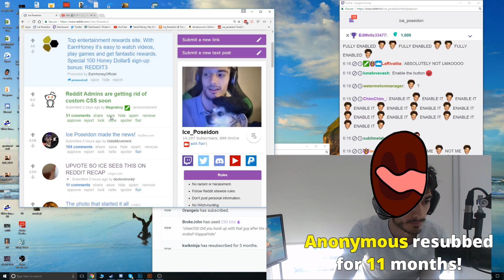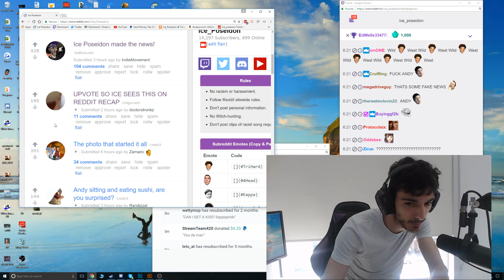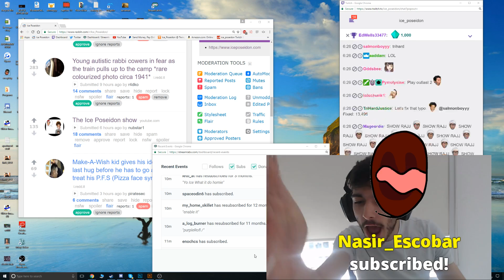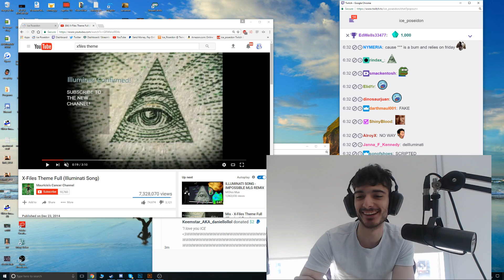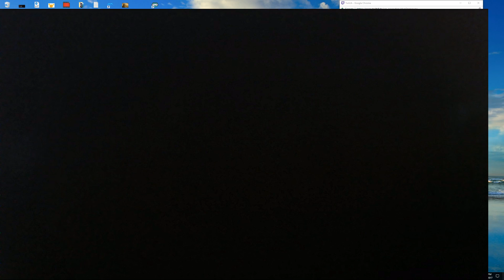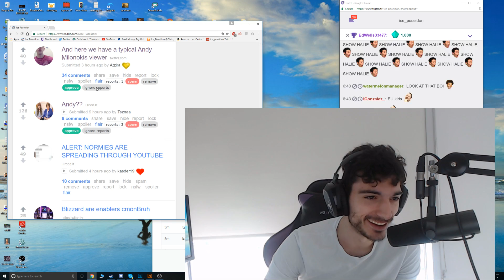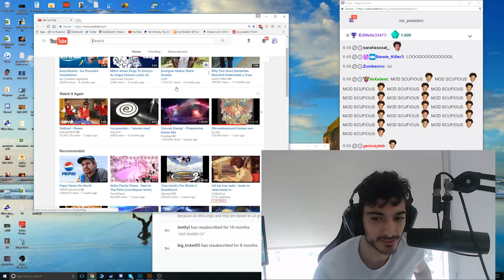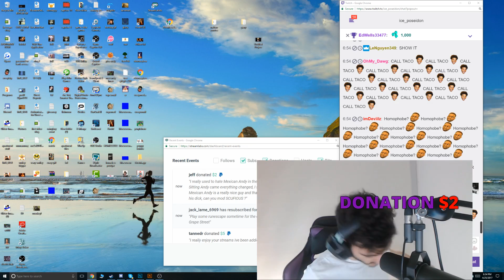Ice Poseidon's Reddit Recap #20 [VOD: 25-04-2017]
Ice on the news and Rajj face reveal! Kappa